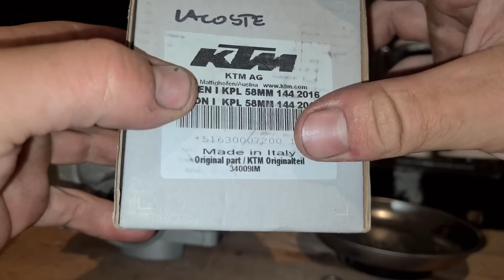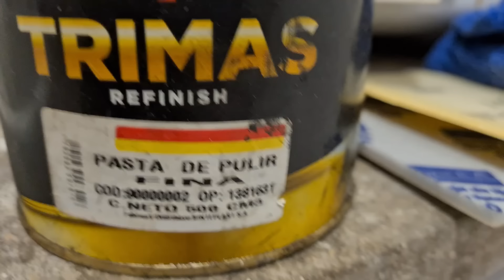TERMINAMOS LA KTM Y NO TIENE SENTIDO COMO QUEDO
Amigos como siempre les decimos, sin ustedes nada de esto, podría ser posible, estamos viviendo un sueño 🚀

GRACIAS!
GRACIAS!
Y MÁS GRACIAS!